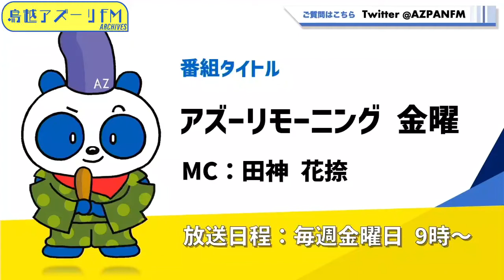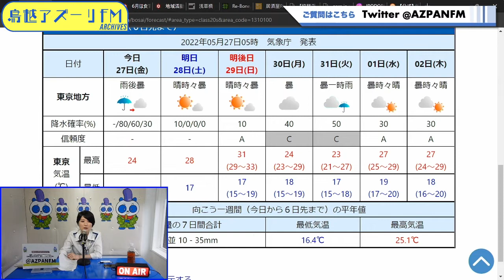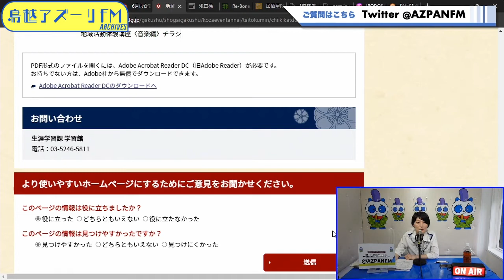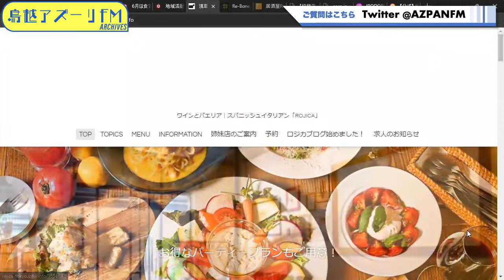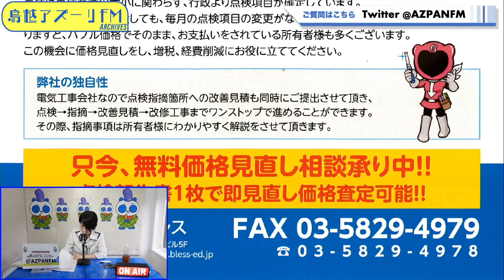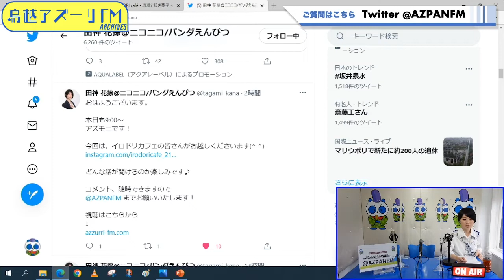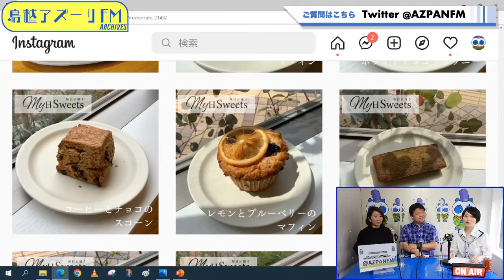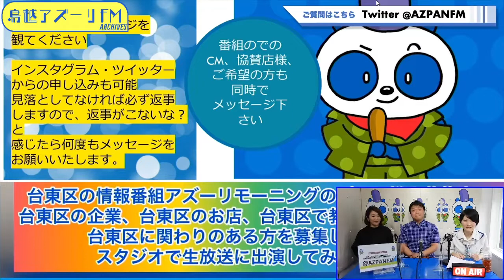2022年05月27日配信 アズーリモーニング 金曜 MC:田神 花捺 ゲスト：坂裕明、松川容子（就労継続支援B型「ルーツ」併設 イロドリカフェ）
MC:田神 花捺
ゲスト：坂裕明、松川容子（就労継続支援B型「ルーツ」併設　イロドリカフェ）